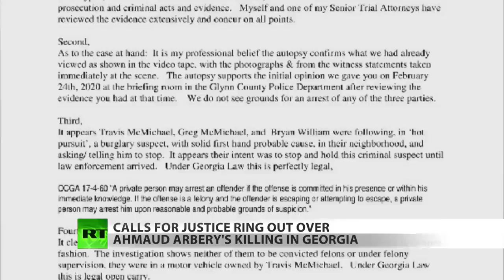Ahmaud Arbery was killed for running while black – Cross